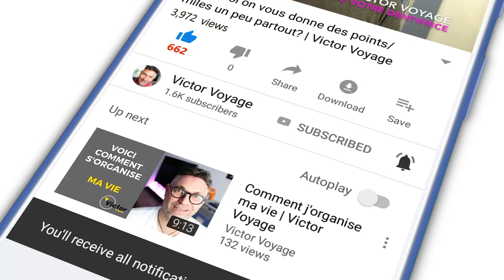VOYAGER PENDANT LES FÊTES DE NOEL | Victor Voyage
Les aéroports sont toujours très occupés, mais vous, êtes vous bien préparé pour voyager?
Quels sont vos propres conseils?

Time code:
0:00 Intro
1:19 Les inclusions de votre billet d'avion
2:10 Voyager avec ses cadeaux
4:18 S'enregistrer 24h avant le départ
5:51 Prévoyez un plan b
8:25 Soyez bienveillant